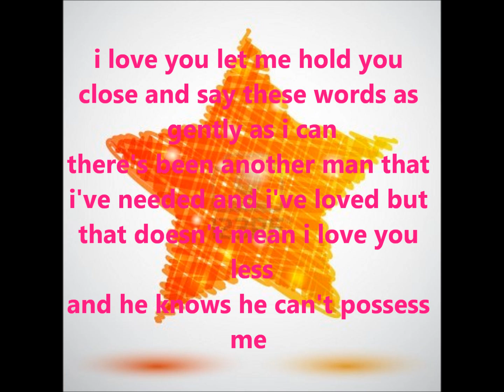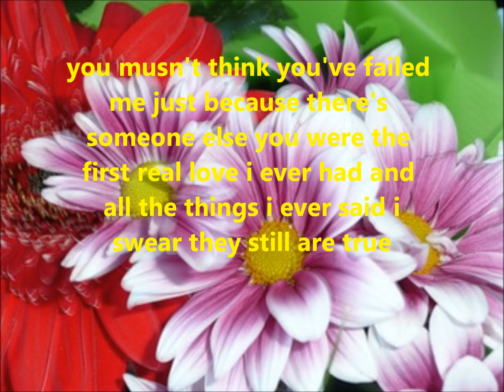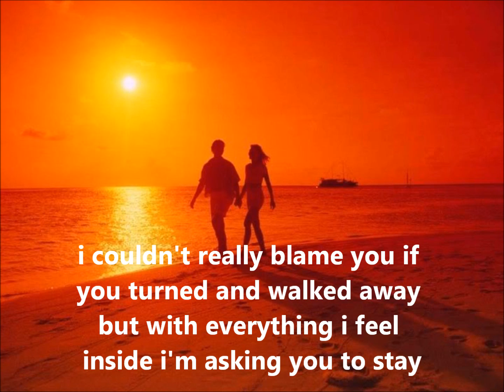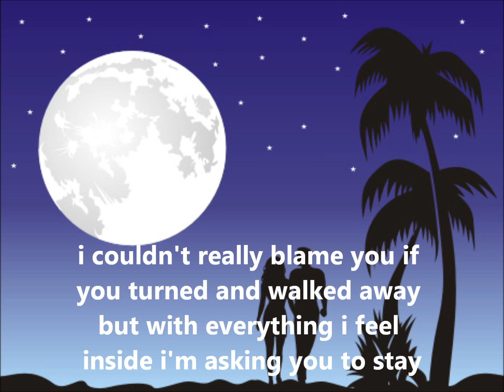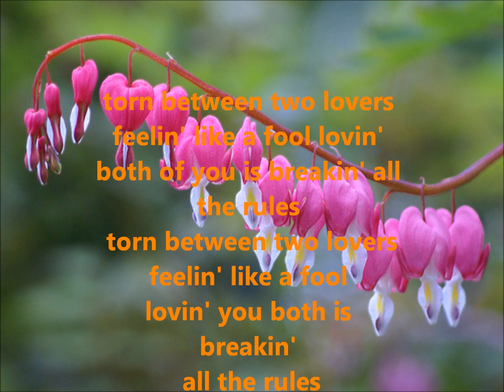torn between two lovers - mary mcgregor